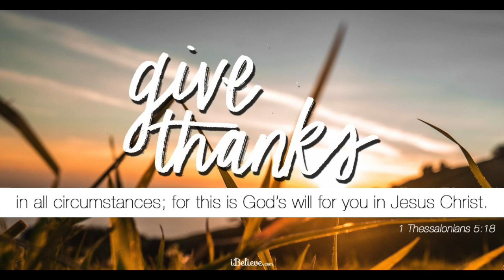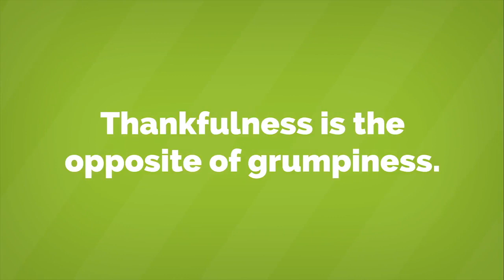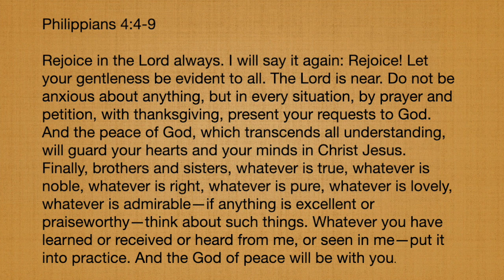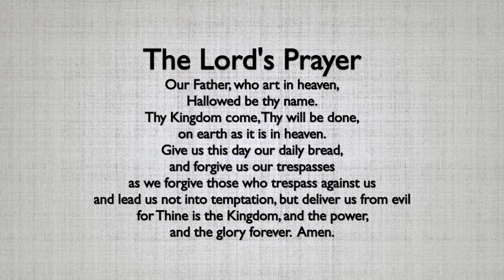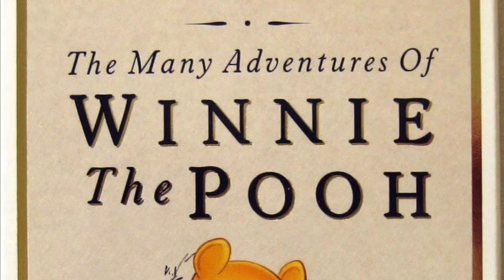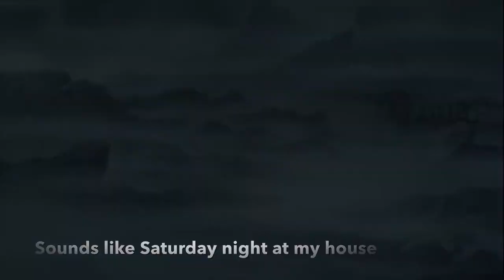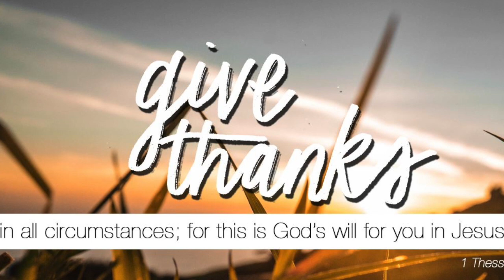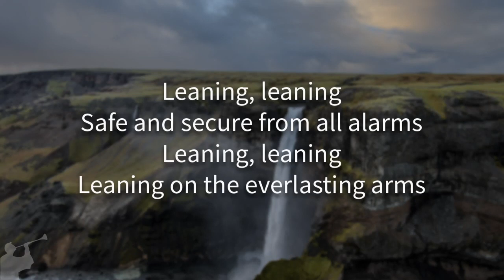Worship 10/25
Grandville United Methodist Church